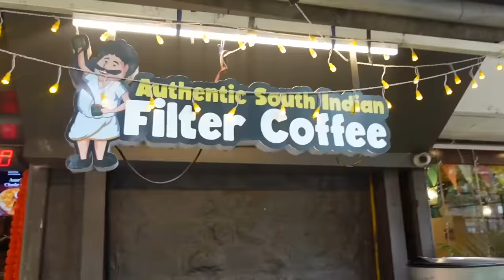Food Review | Best Filter Coffee | Pune Food | Special Coffee | Sukirtg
Who doesn't like a perfect and Strong Filter Coffee? Today I am trying to find where we get the best filter coffee in Pune. From cafes to famous restaurants on FC Road, let's see which one offers the best coffee! In the end I am going to tell you which one is the best filter coffee. If you find this review helpful do visit these places and let me know how you like it.

Places Visited:
Yumma Swami, opposite Ratna Building, Mukund Nagar, Pune, Maharashtra 411037

Kannu ki chai, narhari building, Fergusson College Rd, below Choclate Room, Pune, Maharashtra 411041

Roopali Hotel, Deccan, 1227, Fergusson College Rd, Shivajinagar, Pune, Maharashtra 411011

Shri Krishna Anand Bhavan Shop:123, Maitreya Plaza, DP Rd, near Zakoba Mandir, Kothrud, Pune, Maharashtra 411038

Barometer, Chintaman Pride 12/7, City Pride Road, Maharashtra 411038

   / sukirt.gumaste

0:00 - Intro
0:40 - Authentic Filter Coffee in Pune
2:14 - Kannu Ki Chai Filter Coffee
5:09 - Best Filter Coffee in Pune
6:55 - Strong Filter Coffee in Pune
09:08 - Best Filter Coffee